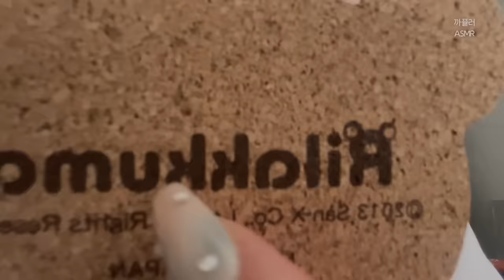사물 ASMR | 눈이 간지러워지는 시각적 팅글🙈 꿀잠 재워드려요🛌💤 (노토킹)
🩵 CC 자막을 설정해 주세요 🩵

휴대폰 바깥 카메라 광각으로 찍느라
화면 확인한다고 자꾸 시선이 이상한 곳을 보는데
광각으로 이상해진 제 얼굴이 너무 웃긴 영상이네요 ㅋㅋㅋ
제가 듣기엔 너무 좋은데 살짝 자극적일 수도 있을 것 같아요🫣
아 그리고 영상에 나오는 여러가지 장난감들을
파뿌리까 한분이 단순 선물로 보내주셨어요 ㅠㅠ
너무 귀엽고 소리도 좋아서 재밌게 촬영했습니다 감사합니다!! 😍
오늘도 제 영상 보러 와주셔서 감사합니다!!
모두 퓰나잇 되세요 🌌🌙..✨

0:00 오프닝 (잠깐 토킹)
0:30 손소독제
1:29 알록달록 리모콘
2:28 알록달록 리모콘2
3:18 리락쿠마코스터
4:21 삼각김밥장난감
5:17 딸깍이장난감
5:55 마시멜로말랑이
6:43 초콜렛 연필깎이
7:36 색연필
8:02 햄토리 연필깍이
8:21 색연필2
8:48 마스킹테이프
10:12 집게
10:38 솜털귀이개
11:14 롤러괄사
11:34 송충이귀이개
12:01 브러쉬
12:34 투명말랑이
12:55 까퓰러 탭핑
13:16 젤리블러셔
13:46 사인펜
14:39 실리콘 브러쉬
15:01 투명연필캡
15:38 윈드스크린
16:33 휴지심+불빛귀이개
17:12 까퓰러 긁기